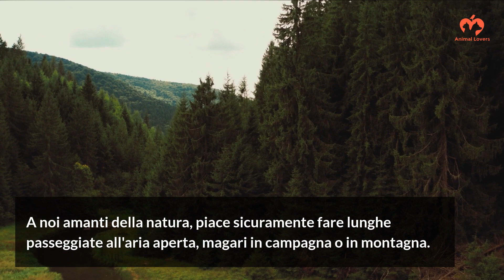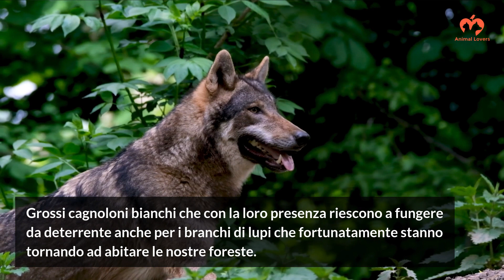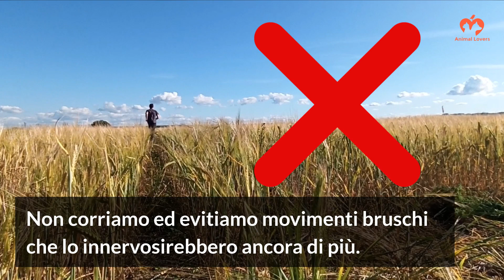Incontro con cane da protezione del gregge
Potrebbe capitare, durante le nostre escursioni, di incontrare dei cane da pastore a difesa di un gregge.
Come dobbiamo comportarci? Ecco alcuni semplici consigli per evitare conseguenze.